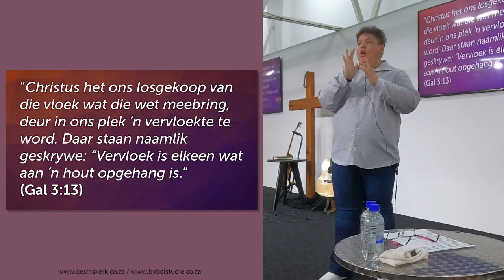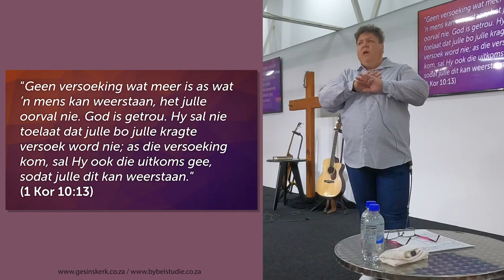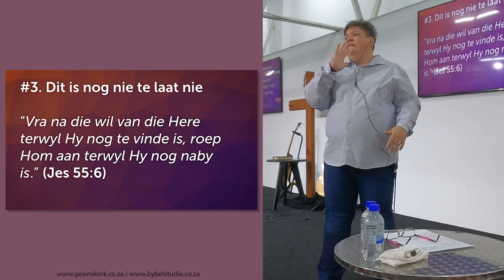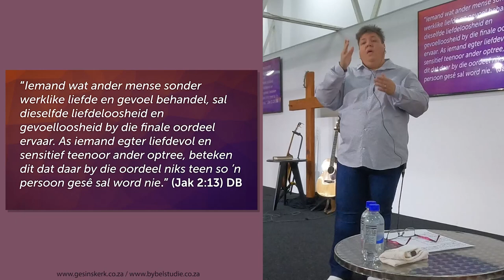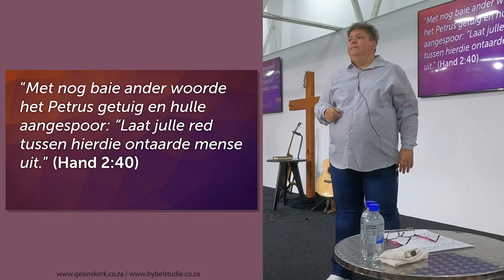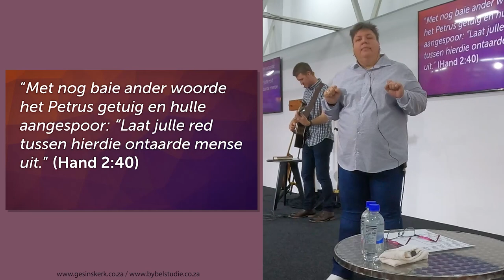(Gebare Taal) Gered op my Sterfbed / Preke in Gebare Taal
Hierdie preek is spesiaal opgeneem vir ons gehoorgestremde gemeenskap en die fokus is op ons tolk, Ansie Hoffman.

Help ons om die Gehoorgestremde Gemeenskap verder te bedien deur hierdie boodskappe te deel met enigiemand wie jy weet Gebare Taal gebruik.